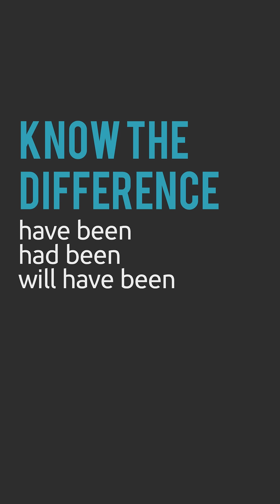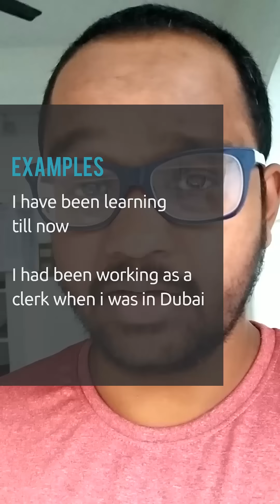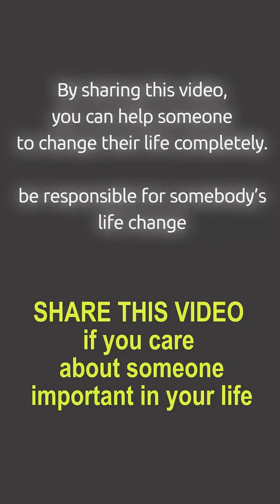Have been, had been, will have been - Know the Difference - Quick Training 3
In this video, you will learn the difference between have been, had been and will have been in Telugu. This video is less than 5 minutes. So watch it now.

This way you receive notification every time we publish a new video!

It can change somebody's life. Help others as you learn.

If you would like to learn the COMPLETE spoken English Grammar Course, here is the link: